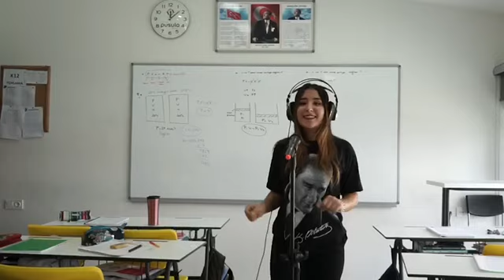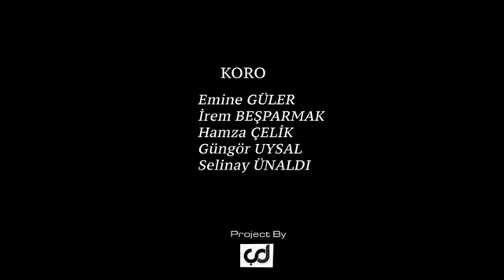Özel Aydın Pusula Koleji Öğrencilerinden bir İLK !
Özel Aydın Pusula Koleji Öğrencilerinin 29 Ekim için düzenleyip kurguladığı
“Olmaz Olsun” isimli şarkımız yayında !

Aranje,Mixx,Mastering : Aydın Pusula Koleji
Project by : Çağrı Duran